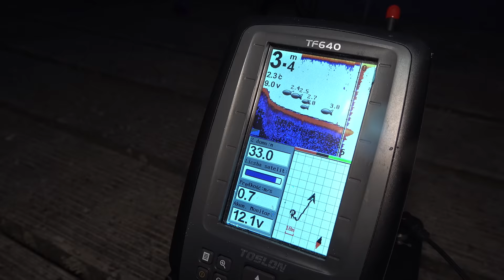Łowisko Karpik. Golonka.Barbórka.Rodzina,Przyjeciele.Wędkarstwo.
Ruszyliśmy na ostatnią zasiadkę roku.Połączyliśmy wędkarstwo z zabawą.Na łowisko Karpik wybraliśmy sie 4 grudnia więc w święto Świętej Barbary czyli też święto górników a,że w naszej ekipie są górnicy to nie mogło obyć się bez golonka i piwa. Ryby też były.